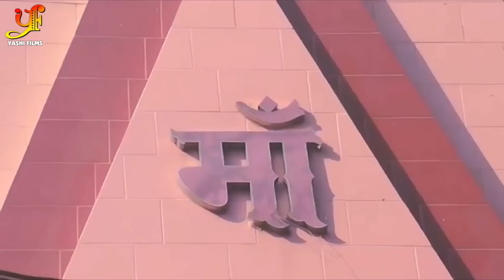Raja Babu का Video Song 2019 - भोरही से खड़ा बानी दुअरिया नु हो मईया - Bhojpuri Devi Geet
Song : Bhorhi Se Khada Bani Duariya Nu Ho Maiya
Singer : Raja Babu
lyrics :   Awadhesh Prem
Sahyog : Vishal Singh  & Dhanji Singh
Audio on : Yashi Music